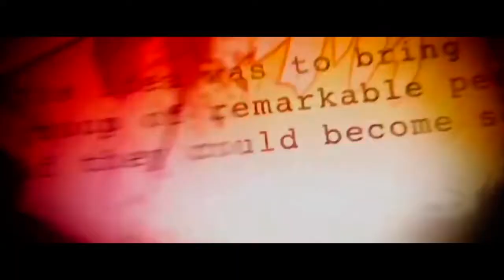Intro Marvel - The Avengers: Infinity War (โลโก้แนะนำ ดิ อเวนเจอร์ส: อินฟินิตีวอร์ )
Marvel Studios 10th Anniversary  - (ฉลองครบรอบ 10 ปีของมาร์เวล สตูดิโอ)